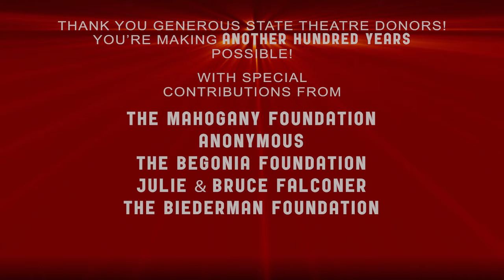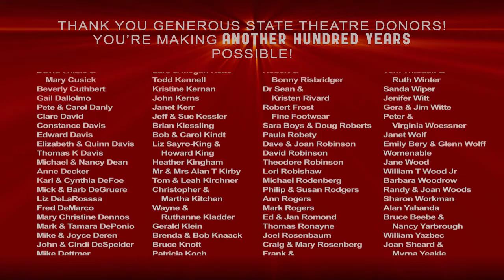TC State Theatre Donor Credit Roll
THANK YOU to more than a 1000 supporters of the Traverse City State Theatre who have contributed to our year-end fundraising campaign. Your partnership and generous donation toward our $500,000 goal will help restore the building exterior, fund our free and low-cost events, and ensure that the beloved State Theatre will serve our community for Another Hundred Years!